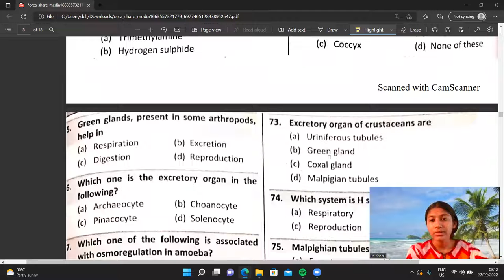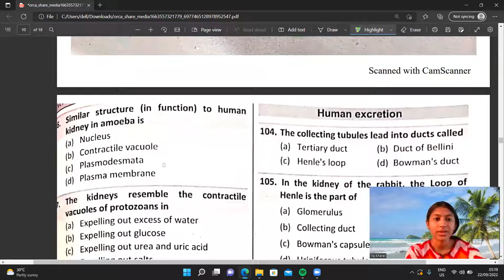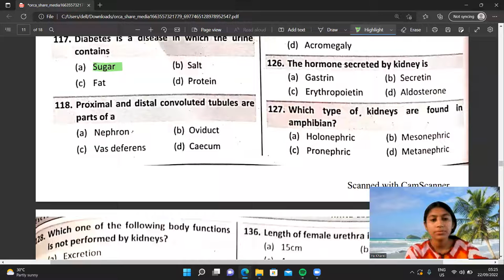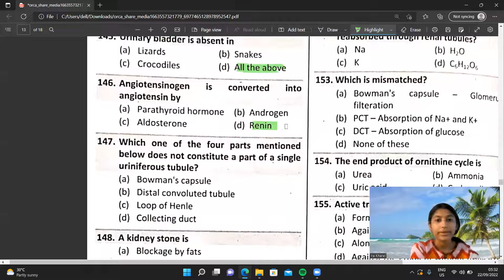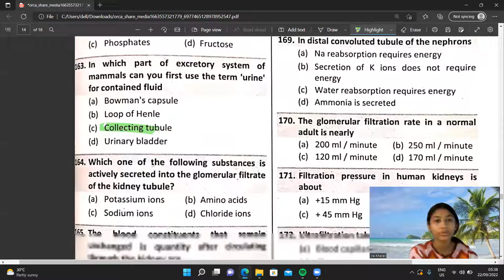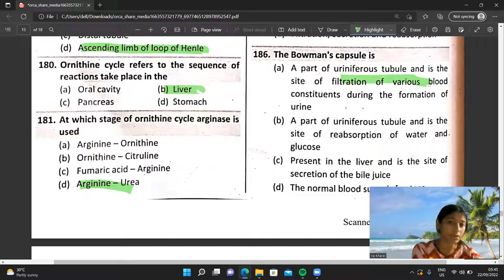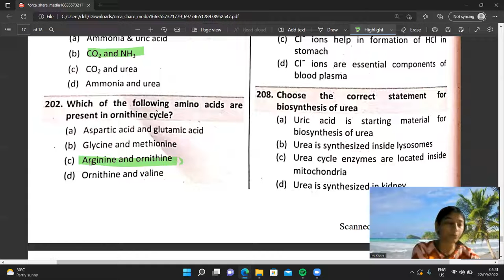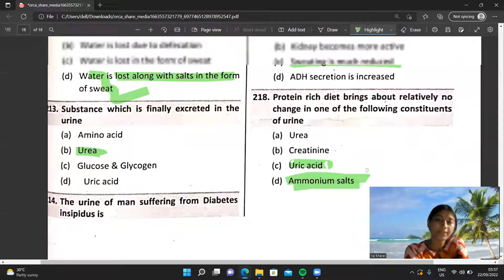Excretory system part 2 QUAD, NAME MODULE. CEE''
Hi my name is Ira. This is the channel of all the viewers who are very interested in preparing medicine .Who are searching their carrier in Medical field. This channel will provide appropriate knowledge about how we can prepare CEE Entrance in Nepal..It is our duty to grow and share this channel with all the students who are preparing specially CEE,also it will be helpful for NEET,Aims etc.

Developing career in Medical field is on our hand how we prepare in +2 . This two year are golden year of Cee aspirants. This channel will provide appropriate videos of  questions pattern of MEC  .All the interesting videos containing past question of CEE as well as Vimp question which can be asked in comming CEE..So following this channel will be very benefits for all the viewers.who are fresher as well as droppers..